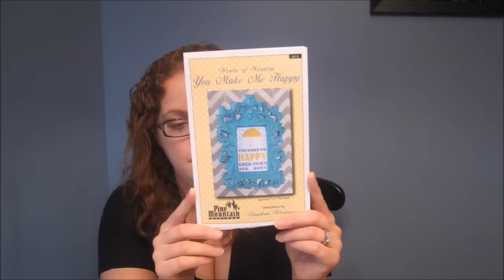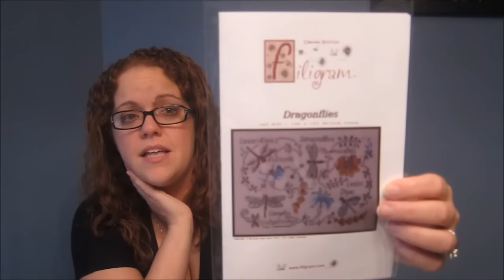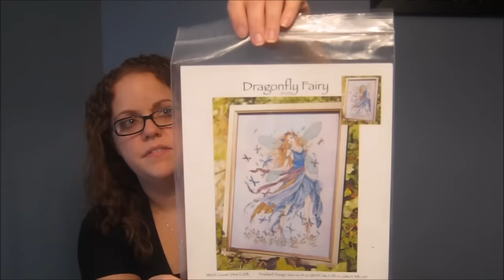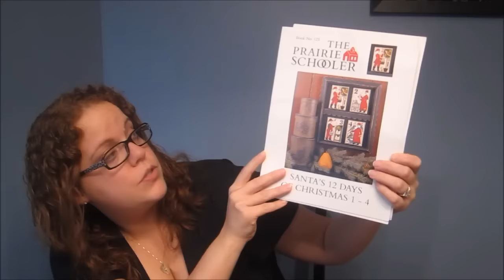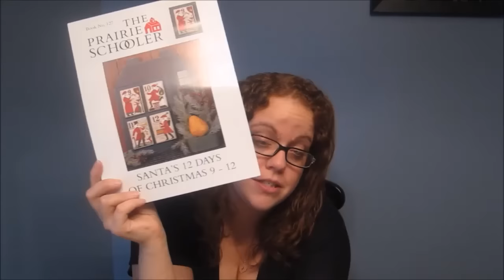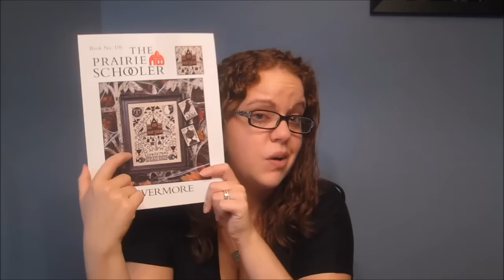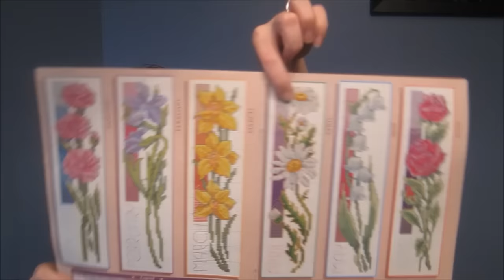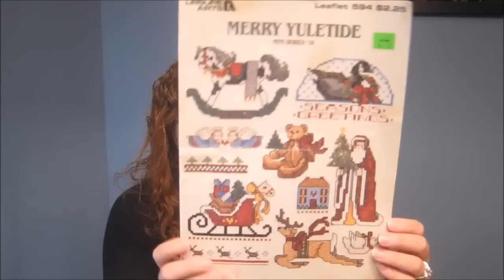Flosstube #71 August Updates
My August Update is here, ugh it feels like forever since I have talked to you guys!

Grace's videos!